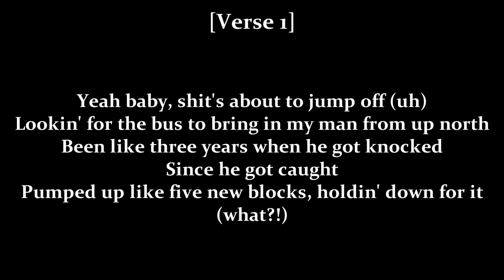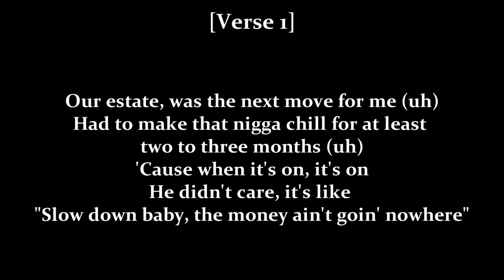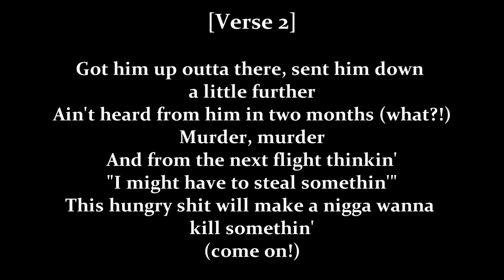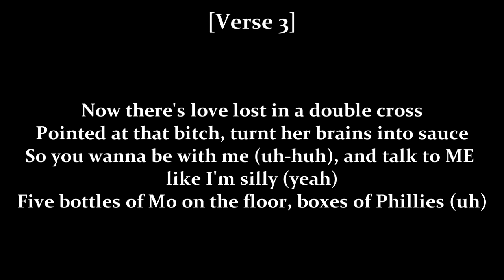DMX - Catz Don't Know (Light It Up Soundtrack)[Lyrics & Instrumental]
Album: Music from and Inspired by the Movie Light It Up 1999
Genre: East Coast/Hardcore Hip Hop/Original Soundtrack
Track: 02
00:00 LP Version
04:19 Instrumental

Written by: Earl Simmons (DMX) & Anthony Fields (P.K.)
Produced by: P.K.
A smooth, melancholy track with an acoustic guitar sample.
Another amazing storytelling by X

For entertainment & promotional use only.